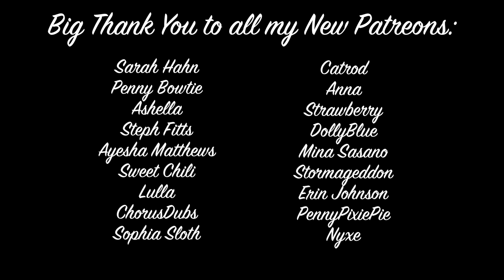Defence against the Dark Arts (Hogwarts Roleplay) Part 5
here we go another experience with everyones favourite DADA teacher in light of the new Hogwarts Legacy drop clips I thought I'd put this up to show my own excitement for the game!!

Having just finished a lovely little herbology lesson with Professor Longbottom, you feel very elated about your defence against the dark arts lesson with your favourite teacher Magnus. So you decide to walk to class early when you overhear...something you dont think you should..